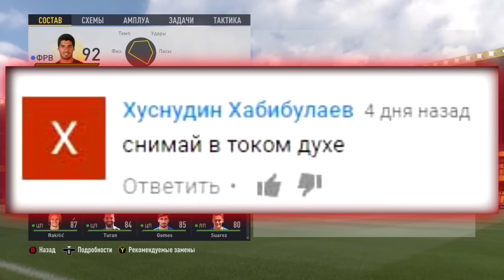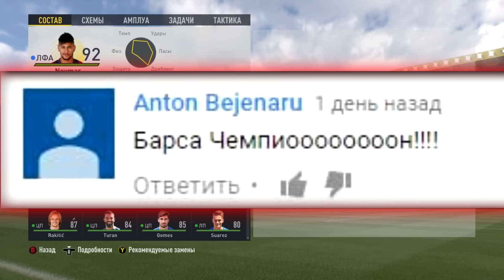FIFA 17 BARCELONA CAREER MODE - Лига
Буду благодарен вам за любую помощь в нашем общем деле :3
Реквизиты: